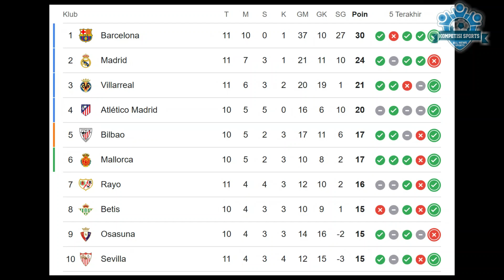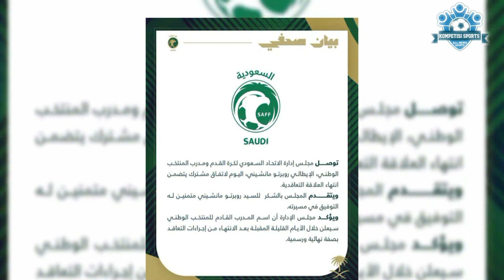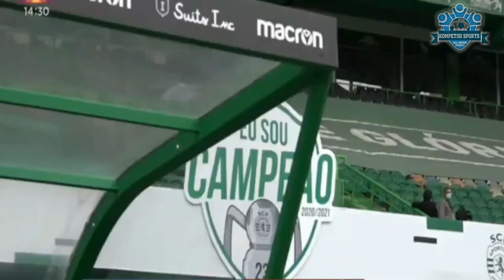Barca Ngebantai Real Madrid || Roberto Mancini Resmi Dipecat || Persiapan Timnas Indo Laga Kandang-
BERITA SEPAK BOLA TERKINI & TERBARU HARI INI, BERITA HANGAT SEPAK BOLA INTERNATIONAL SEMUA TERSAJI DALAM KOMPETISI SPORTS
    1. Roberto Mancini Kantongi Lebih dari Rp500 Miliar setelah Dipecat Arab Saudi
     2. Ruben Amorim Masuk Bidikan Duo Manchester Inggris
     3. Barcelona Lumat Bayern, Raphinha: Ini Balas Dendam
     4. Kapan Timnas Indonesia Gelar Persiapan Lawan Jepang dan Arab Saudi?
     5. Timnas Indonesia U-17 Menang Telak 10-0
Terus Dukung Channel Kami di Kompetisi Sports Agar Dapat Selalu Mensajikan Berita SepakBola International :)